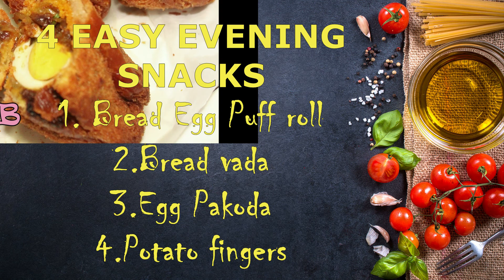4 Easy & quick tea time snacks | Instant healthy evening snacks recipes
Dear friends,

In this video you can learn how to make easy & quick healthy evening snacks recipes.